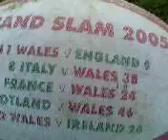50m kicking rugby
David attempts to drop kick's a rugby ball from 50 meters out.